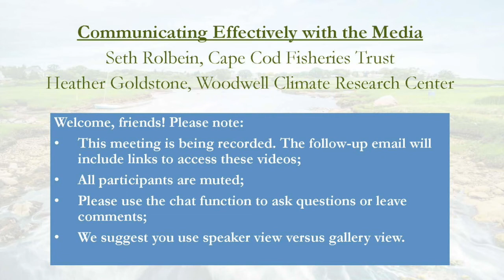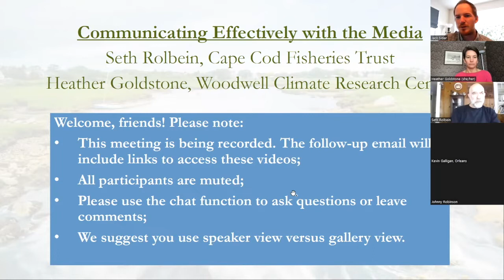Communicating Effectively with the Media